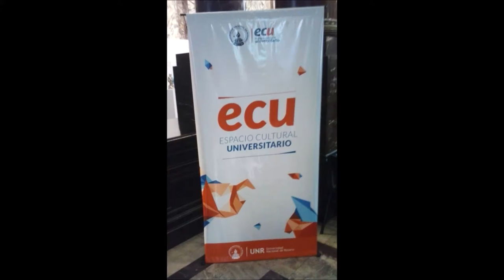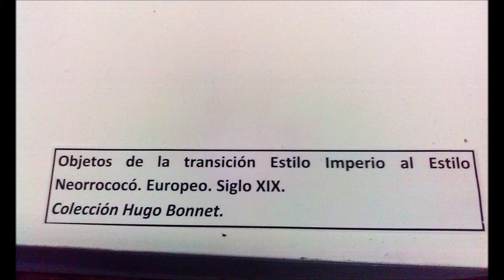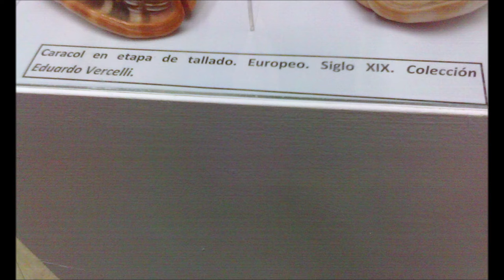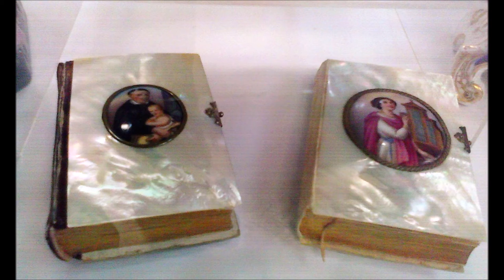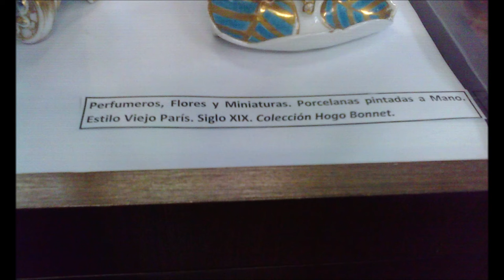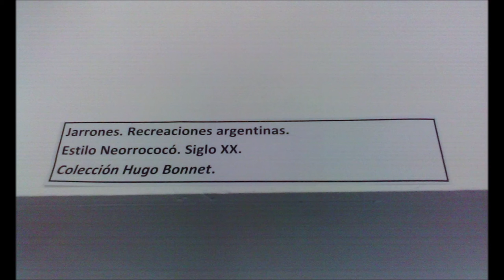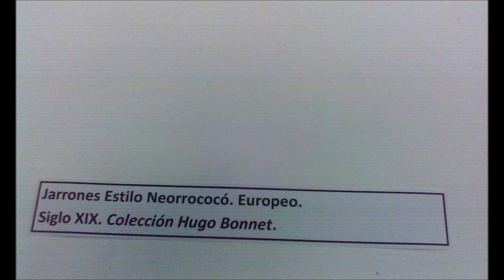SECRETOS DE LA PORCELANA ISABELINA E.C.U. ROSARIO 2019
DISFRUTA DE ESTA BELLA ENTREGA.
FUE UNA ESPECTACULAR EXHIBICIÓN DE PORCELANA, TIPO ISABELINA, EN EL ESPACIO CULTURAL UNIVERSITARIO, DE LA CIUDAD DE ROSARIO, EN ARGENTINA. SUDAMÉRICA, DURANTE EL AÑO 2019.
VALE LA PENA, DETENERSE, UNOS MINUTOS, Y APRECIAR, LA HERMOSURA, QUE NOS LEGARON LOS ARTISTAS, QUE SE INVOLUCRARON EN ESTE TIPO DE ARTE...